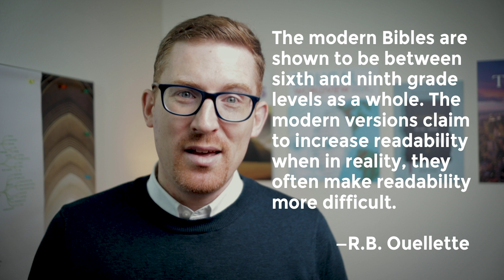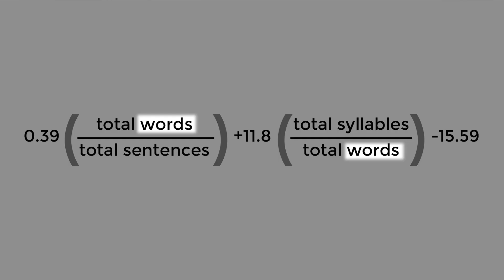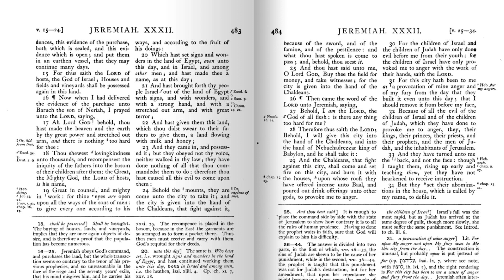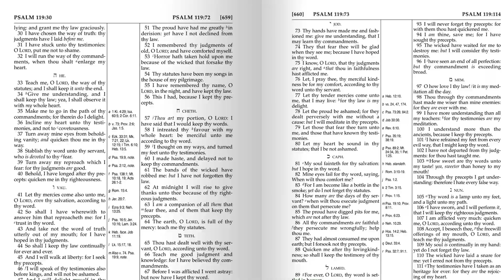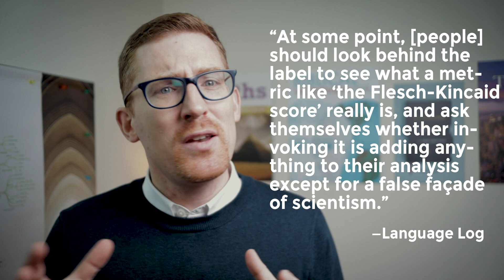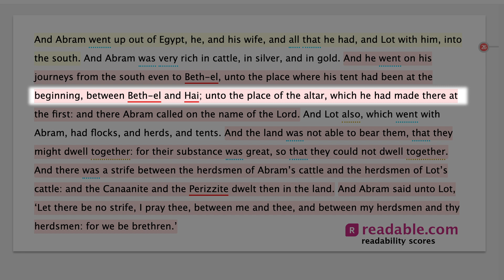Is the KJV at a Fifth-Grade Reading Level?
Authorized Ch 4 • I've read many times, "The KJV is at a fifth-grade reading level." I'm a reader; I know in my bones that this isn't true. But I didn't know how to answer this claim—so I sat down to do some homework.

What is the Flesch-Kincaid Readability Test, and what does it measure?

Does it provide helpful results when applies to the King James Bible?

Prepare to nerd out, word nerds.